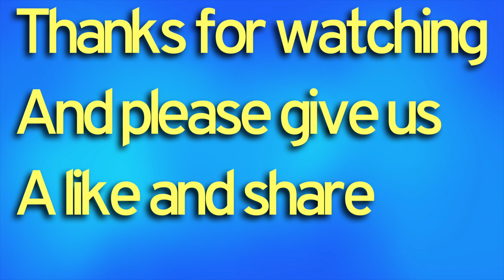Legacy racing Baja-Nevada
Legacy Desert racing series Baja, Nevada from Pahrump to Tonopah with a 300 mile loop from Tonopah on the second day the starting line from pahrump is out it’s a little town of Johnny ￼